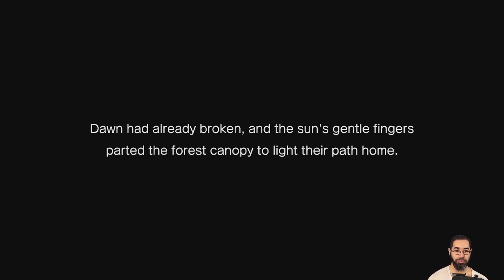Let's Play: White Knight Chronicles 2 - Part 3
Narrator: "And Now, The Conclusion" - White Knight Chronicles 2 [Blind] - Day 1 -- Watch live